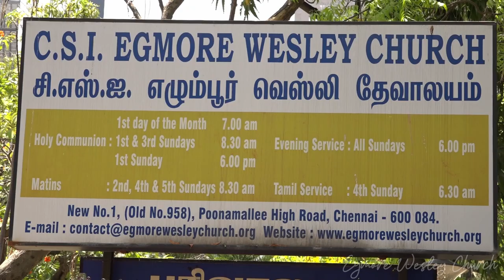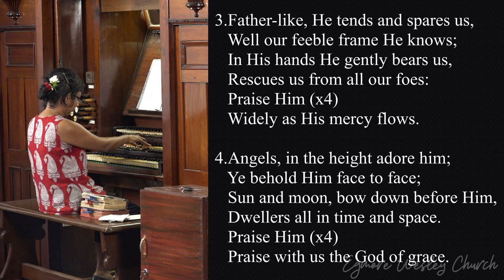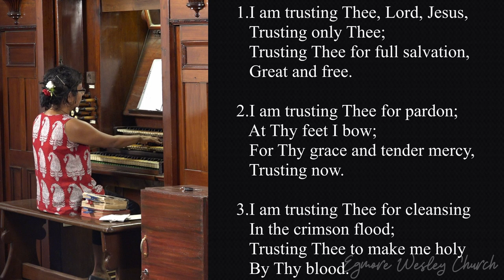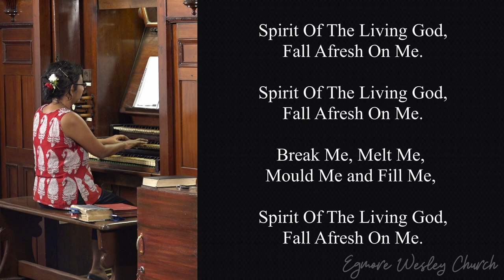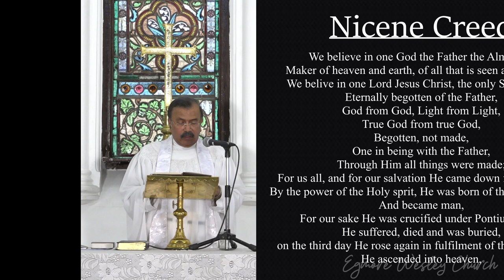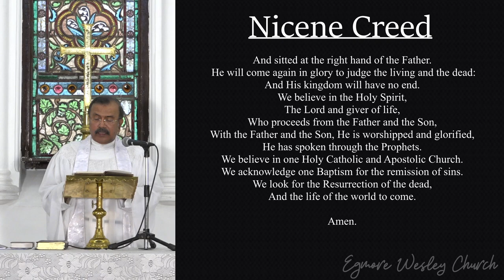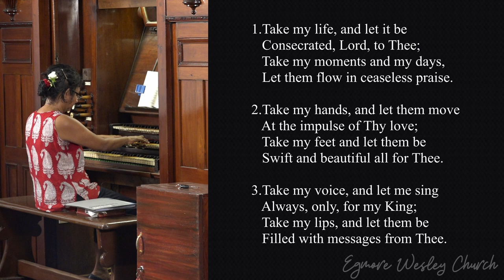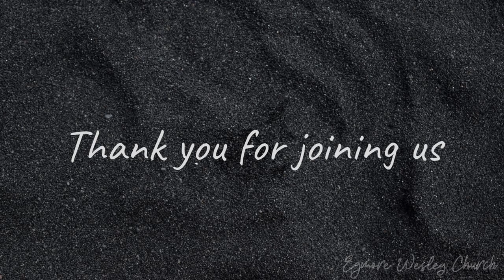Egmore Wesley Church Online Worship Service - 1 May 2020 @ 7:00 AM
Being the 1st day of the month, we will have our service @ 7:00 AM  and Pastor will preach the word of God.